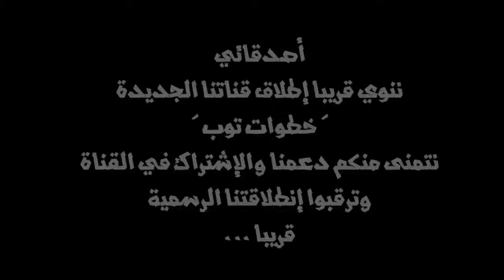يغلون أنفسهم بالنار والزيت ولكن فجأة كشفت الحقيقة التي أخفوها بابداع لا مثيل له YouTube